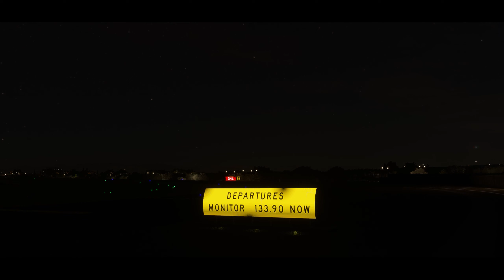iniBuilds Los Angeles (KLAX) for Microsoft Flight Simulator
Welcome to iniBuilds Los Angeles (KLAX), our fourth, and biggest airport in the United States! Discover this iconic airport in Southern California, serving destinations around the world. Now available for Microsoft Flight Simulator.